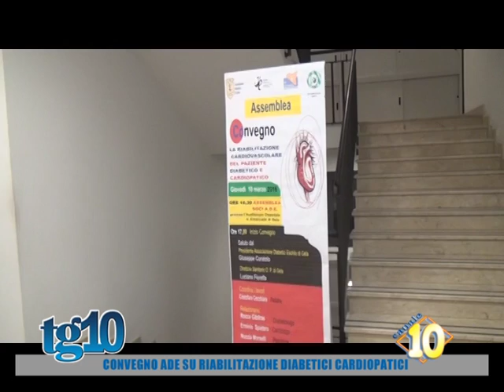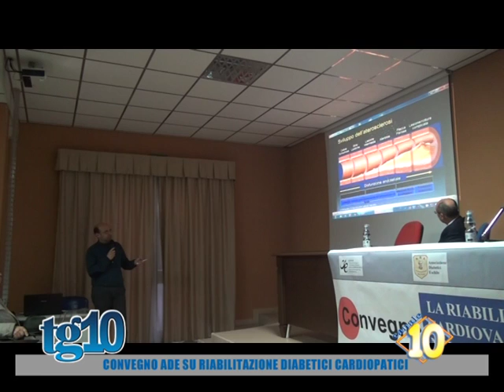Convegno ADE su riabilitazione diabetici cardiopatici